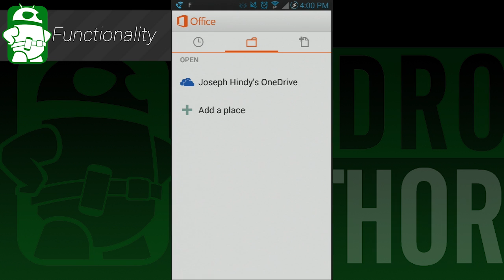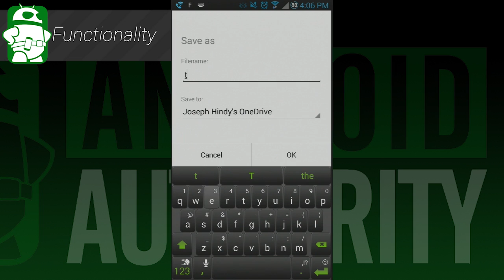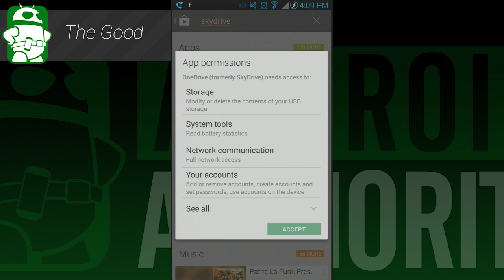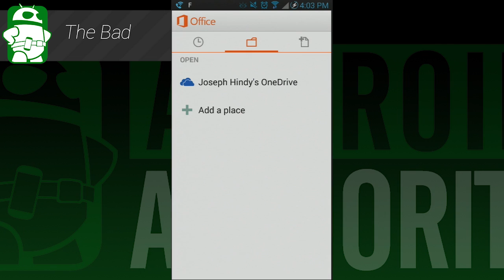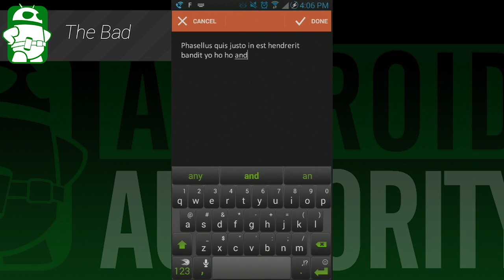Microsoft Office for Android review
A big announcement last week rendered Microsoft Office free to use on Android. With such a big name becoming free, we thought it was time to take a closer look at the app to see what it's like.